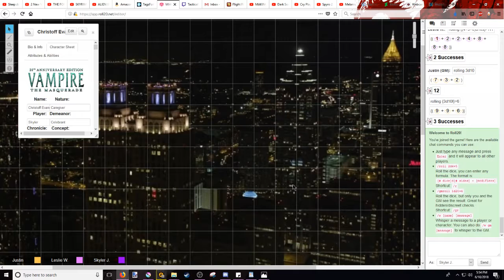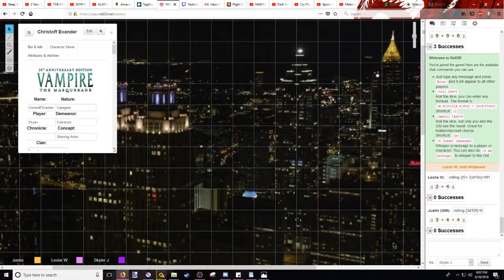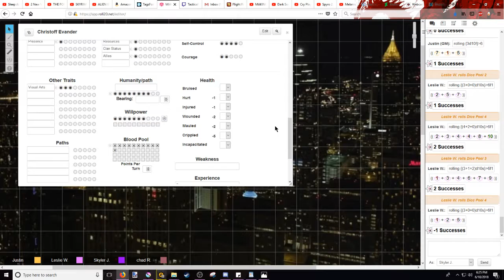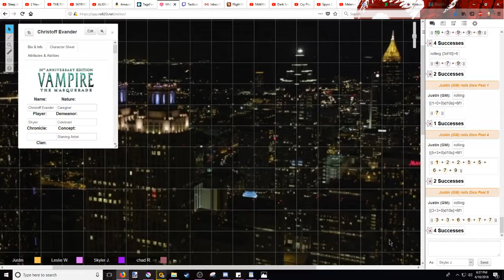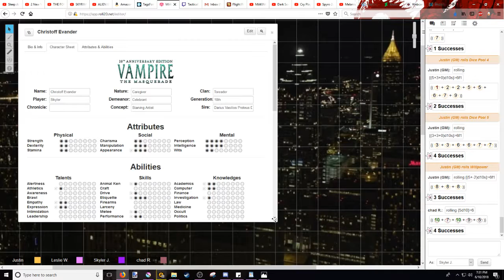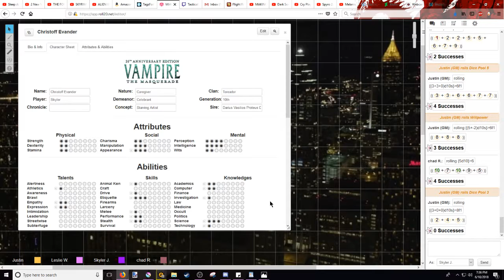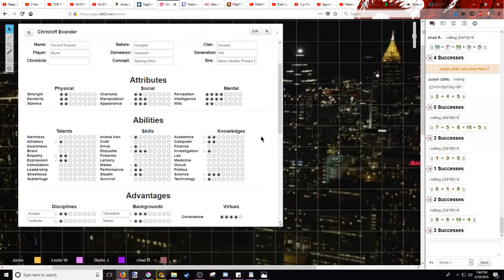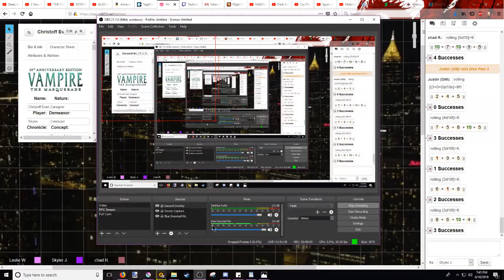VTM Roll20: Session 6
The sessions from our Twitch archived here on Youtube.